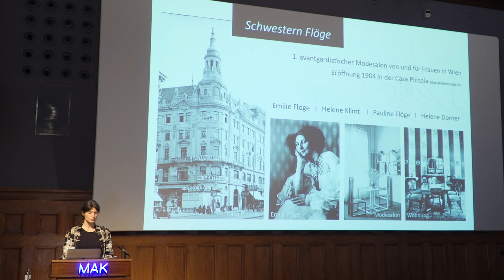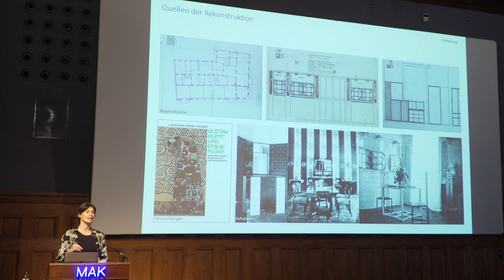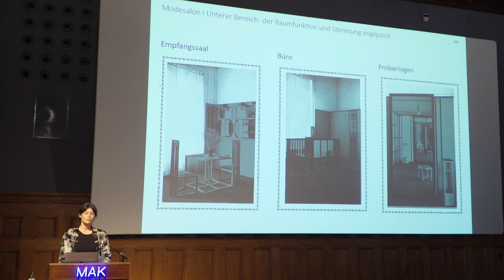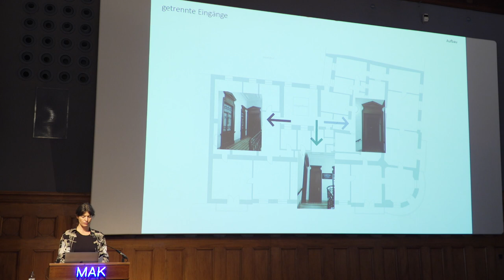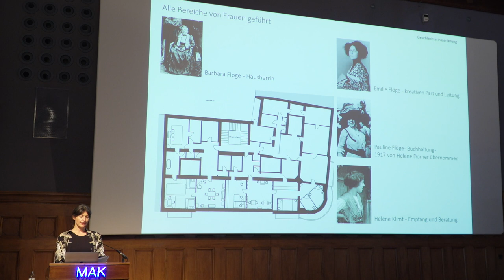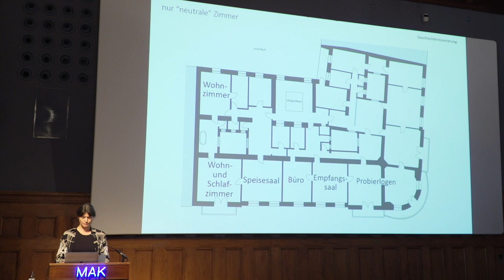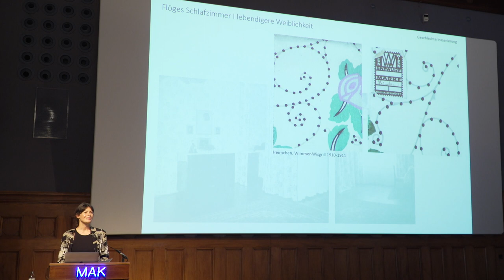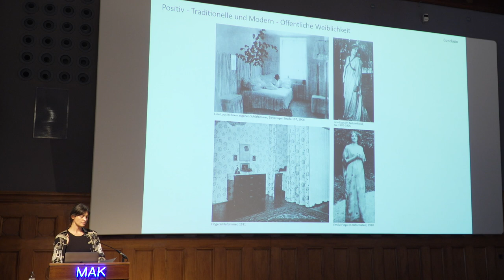Schwestern Flöge und die Wiener Werkstätte - Lena Krautgartner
Lena Krautgartner (Technische Universität Wien): Schwestern Flöge und die Wiener Werkstätte – Inszenierte Weiblichkeit zwischen Moderne und Tradition

Die starke symbolische Verbindung von Architektur und Mode sowie geschlechtsspezifischer Bilder prägte die gebaute und gelebte Umgebung der Jahrhundertwende. Diese (oft widersprüchlichen) Lebensweisen und dazugehörenden Inszenierungen lassen sich an dem Wiener Modesalon und der anschließenden Privatwohnung der Schwestern Flöge darstellen. Der heute besonders für Künstlerkleider bekannte Modesalon wurde 1904 von Josef Hoffmann und Koloman Moser als frühes Gesamtkunstwerk der Wiener Werkstätte komplett im geometrischen Jugendstil eingerichtet. Der starke stilistische Ausdruck besaß eine doppelte Bedeutungsebene, da er einerseits die Zugehörigkeit zu der Wiener Moderne signalisierte und gleichzeitig die räumliche Strukturierung vollbrachte. Konträr dazu wurde die Privatwohnung 1911 von Eduard Wimmer-Wisgrill in einem rekonstruierten Biedermeierstil ausgestattet. Damit bedienten sich die Schwestern Flöge an der Ästhetik des (Groß-)Bürgertums und des Adels, die bei der Repräsentation und Symbolik eine wichtige Rolle spielte. Diese stilistische und symbolische Diskrepanz lässt sich durch den Wunsch nach Gleichberechtigung und Aufrechterhaltung des bestehenden Sozialstatus erklären. So war auch das Leben der Schwestern durch einen großen Modernisierungsprozess geprägt, blieb aber in den Sphären ihrer Zeit.

Lena Krautgartner
Das Architekturstudium absolvierte Krautgartner in Innsbruck, Arlington (TX/USA) und Wien und schloss dieses 2019 als Diplom-Ingenieurin ab. Sie arbeitet als (Innen-)Architektin sowie als Ausstatterin bei Theater- und Filmproduktionen. Ihr Forschungsgebiet ist Gender und Architektur, insbesondere die Wiener Architektur der Jahrhundertwende als Spiegel der Stellung der Frau.

Im Rahmen des Symposiums
GESTALTERINNEN
Frauen, Design und Gesellschaft im Wien der Zwischenkriegszeit

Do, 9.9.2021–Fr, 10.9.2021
MAK – Museum für angewandte Kunst

Im Rahmen der MAK-Ausstellung DIE FRAUEN DER WIENER WERKSTÄTTE, die bis 3. Oktober 2021 gezeigt wird, veranstaltete das MAK am 9. und 10. September 2021 ein Symposium zum Thema GESTALTERINNEN – Frauen, Design und Gesellschaft im Wien der Zwischenkriegszeit. Die Tagung im MAK-Vortragssaal spürte der Frage nach, welche künstlerischen Ausdrucksformen Frauen entwickelt haben und ob bzw. inwiefern sie sich darin von ihren männlichen Kollegen unterschieden.

Die besonderen Beiträge etwa von Designerin Jacqueline Groag, Keramikerin Vally Wieselthier, Grafikerin Marie Reidemeister, Kunsthistorikerin Else Hofmann oder Sammlerin Bertha Pappenheim spiegeln das Aufbrechen angestammter Rollenbilder in der Zwischenkriegszeit wider. Vor allem aber verweisen sie auf die eminente Bedeutung der Gestalterinnen für die Wiener Moderne – eine Bedeutung, die damals vielfältig diskutiert wurde, nach dem 2. Weltkrieg jedoch vollkommen in Vergessenheit geriet.